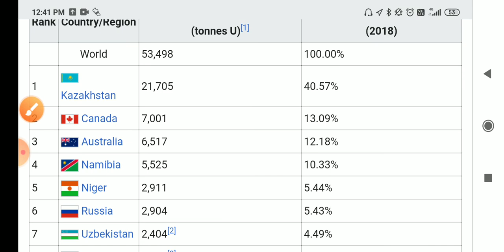15th March rrb ntpc cbt1 question/rrb ntpc cbt 1 question asked/ RRB NTPC CBT 1 question/gk question